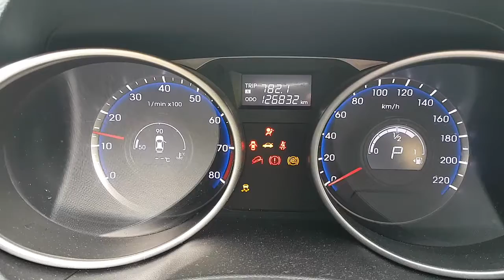WRECKING 2014 HYUNDAI IX35 2.0 AUTOMATIC (C29715)